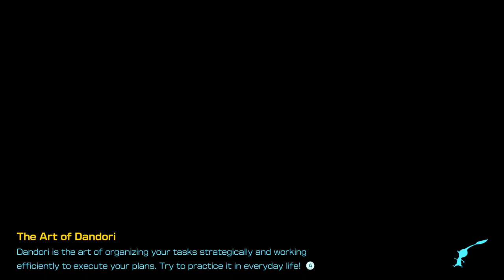Pikmin 4: Leafy Showdown - Olimar Rescue - Dandori Battle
Olimar(?) challenges you to a battle! Follow the red leafling into the cave and defeat it in a Dandori Battle